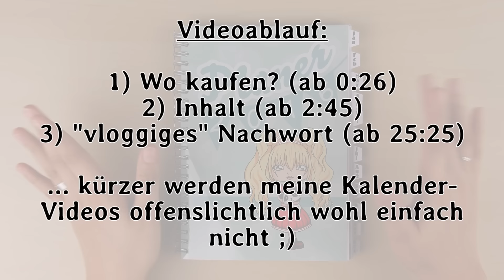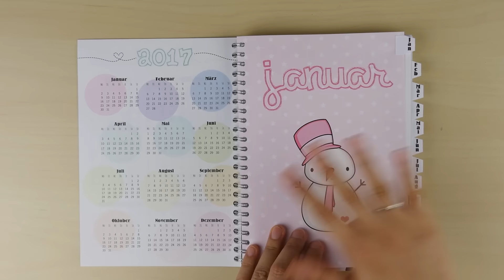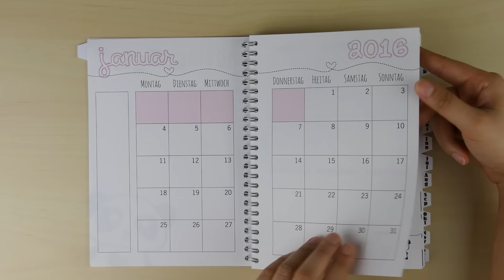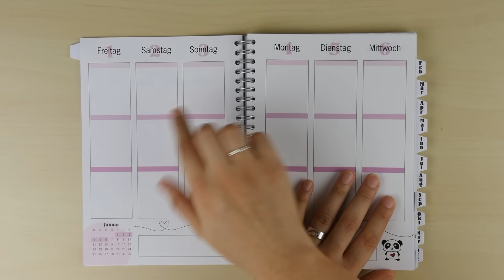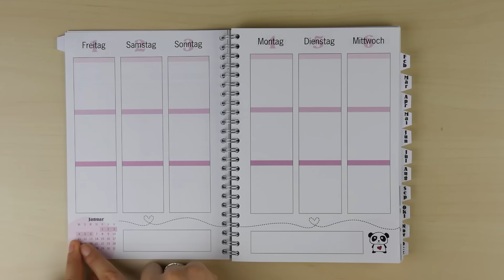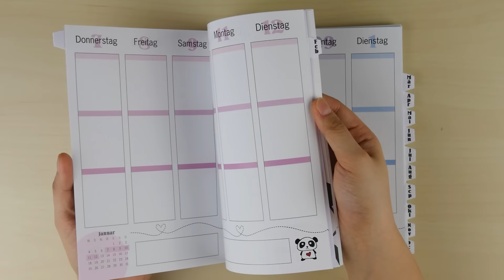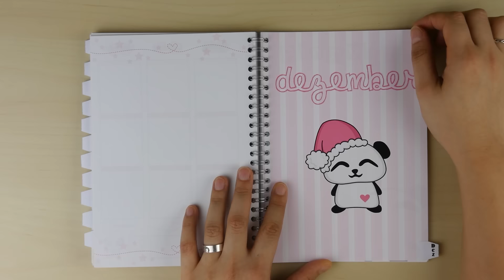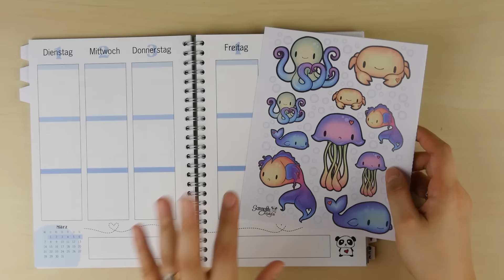Mein Tages Planer 2016 | Sammyfim Designs Kalender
Nur solange der Vorrat reicht :D

Endlich ist mein neuer Kalender für 2016 da! Ich freu mich so sehr aufs neue Jahr :D

Für die Weihnachtseulen unter euch:
Alle Kalender-Bestellungen mit Zahlungseingang bis zum 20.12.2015 werden spätestens am 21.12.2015 von mir zur Post gebracht. Somit sollten sie (deutschlandweit) hoffentlich noch vor Weihnachten ankommen können.

Die Boxen im Kalender für die jeweiligen Tage haben eine Größe von 1 1/2 Inch x 1 7/8 Inch bzw. 3,8 cm x 4,75 cm.

Dann schaue doch mal in meinem DaWanda-Shop vorbei!

• [Copics FAQ] Was sind Copics? Farbauswahl? Wo kaufen? uvm.

...und viele weitere, kreative Videos findet ihr auf meinem Kanal!

Interessiert ihr euch für Hauls und VLOGs? Möchtet ihr mich näher kennen lernen?

Hast du einen kreativen WUNSCH? Ein Sonder-Auftrag oder ein Video-Vorschlag?

Kamera (*) und/oder Canon Powershot SX230 HS

♥ Sei kreativ! ♥